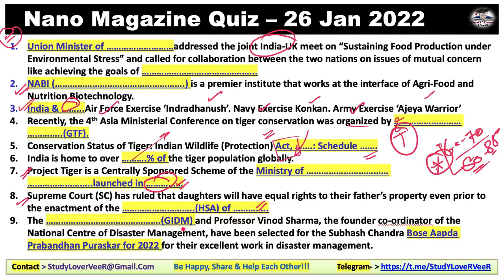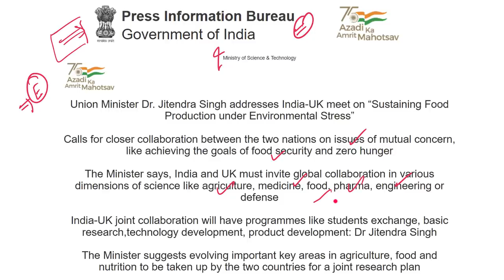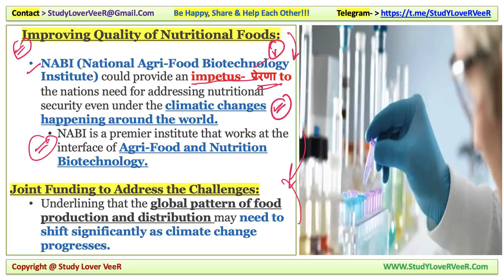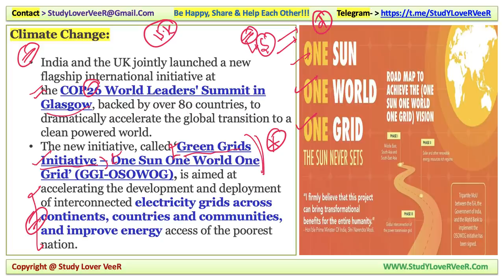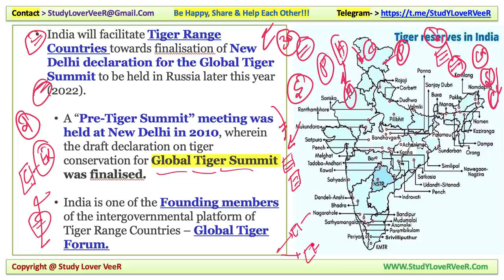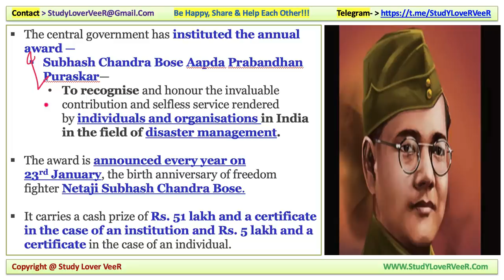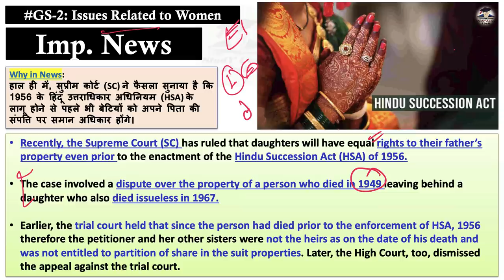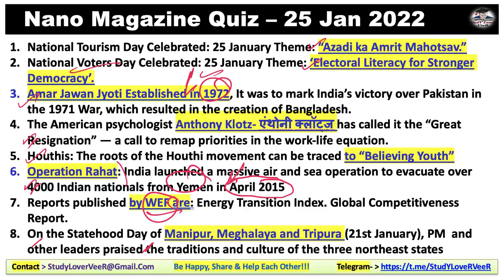Daily Current Affairs 26 January 2022, Nano Magazine, Indian Express, PIB News UPSC Prelim 2022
26 January 2022: Nano Magazine Discussion in Hindi and English is a Daily Current Affairs video lecture, which is covering important articles and editorials in the required depth mainly for UPSC/IAS, CDS, NDA, EPFO, State PSC, SSC, Banking, IBPS, RRB, RBI, SSC, CLAT Exams Preparation, and General Studies for all competitive examinations. In this video lecture, Study Lover Veer channel by Veer Talyan brings you Nano Magazine Analysis. The aspirants are advised to watch the entire video lecture for a better understanding of all the topics till the end.

  Today Nano Magazine 26 January 2022 - Timestamps
00:00 - Motivational dose by VeeR
01:33 - Happy Republic Day wishes by VeeR
03:15 - PDF + Video + Mail Notification
04:40 - Today Quiz Question
IMPORTANT DAY
07:18 - Happy Republic Day
07:54 - International Custom Day
IMPORTANT NEWS
11:09 - Imp News 1 - India-U.K. - Food
27:34 - Imp News 2 - 4th Asia Ministerial conference - Tiger
40:06 - Imp News 3 - Subhash Chandra Bose Award
46:43 - Imp News 4 - Hindu Succession Act
52:40 - Revision overview video
53:37 - Quiz Question & Answer
56:17 - Be Happy Share And Help Each Other